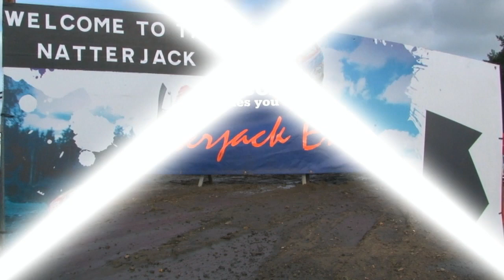The Natterjack Enduro 2011.mp4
Metzeler ACU final Round of the British Enduro Championships 2011